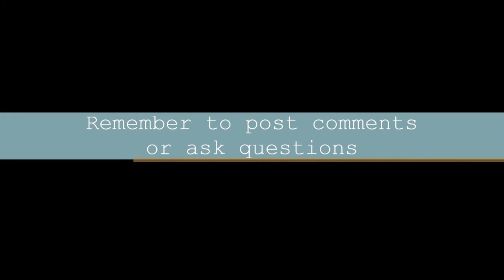My clone Hq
i will be trying to make a video every week and the videos are going to get better and better once i get to know a little on editing also black ops 2 videos